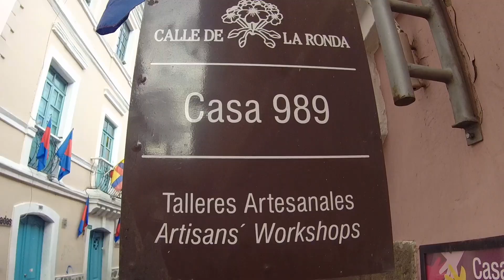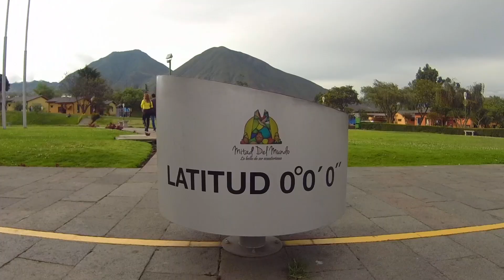QUITO 2017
Old Quito, Teleferico Cruz Loma and Volcano Pichincha, La Mitad Del Mundo

CAMERA GEAR:
Karma Grip